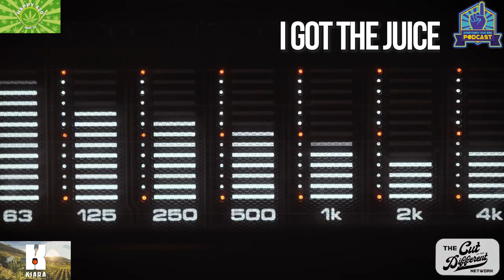What's Up With The Podsquad and Music Segment cutdifferent cdn follow #59